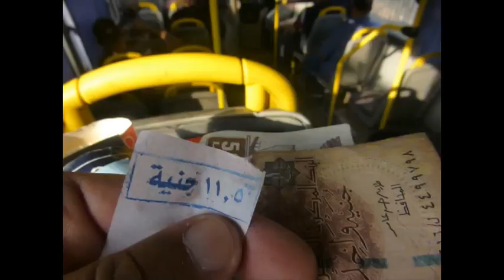CAIRO AIRPORT to DOWNTOWN Tahrir Square - $0.40 CENT U.S. BUS - حافلة مطار القاهرة إلى ميدان التحرير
Arriving at Cairo International Airport can be daunting with the taxi vultures circling waiting to gouge new arrivals. However there is a local bus option that can be done for only $0.40 US cents or 12 Egyptian Pounds. Take the free shuttle outside the Terminal to the Bus Station beside the Airport. Then ask for "Maidan Tahrir" and they will direct you to the bus. It is cultural immersion as it will play Islamic recitals. There are no bus stops and they will just stop when people gather on the roadside and wave them down. The bus terminates at the outdoor station behind the Egyptian Museum.

00:00 Introduction
00:20 Free Airport Shuttle to Bus station
00:31 How to find the right bus
00:45 Bus Departs
01:15 Religious Tape playing
01:50 Collecting Fares
02:13 Driving thru Cairo
03:00 Arrival outdoor bus depot
03:11 Tahrir Square